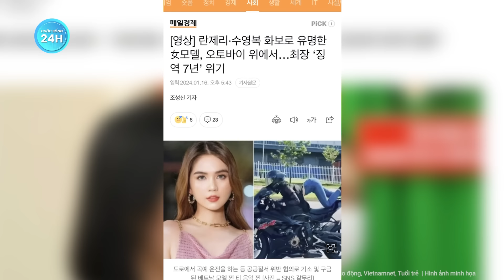Ngọc Trinh bất ngờ bị "réo tên" trên loạt báo lớn Hàn Quốc sau khi bị truy tố 2-7 năm tù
Tin nóng | Ngọc Trinh bất ngờ bị "réo tên" trên loạt báo lớn Hàn Quốc sau khi bị truy tố 2-7 năm tù
Ngày 16.1, hàng loạt các trang báo lớn của Hàn Quốc như Yonhap, JoongAng, Maeil Today… đưa tin về vụ việc của Ngọc Trinh. Theo đó, nội dung các bài viết tóm tắt về vụ việc của Ngọc Trinh với những sai phạm như điều khiển xe không phép đăng ký và bằng lái xe, tổ chức quay phim lại cảnh lái xe với tư thế nguy hiểm không có giấy phép. Nữ người mẫu bị đề nghị truy tố theo khung hình phạt từ 2-7 năm tù.